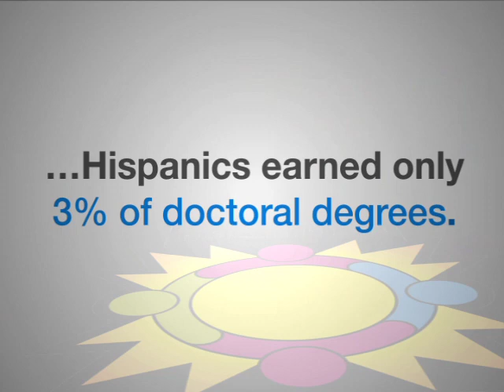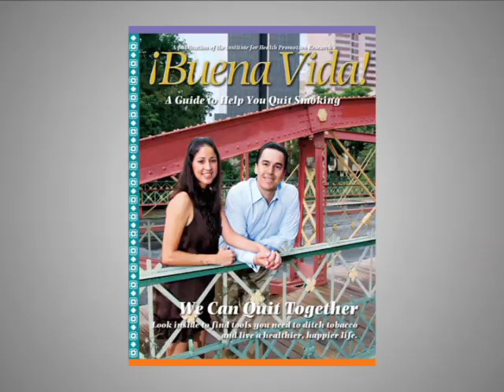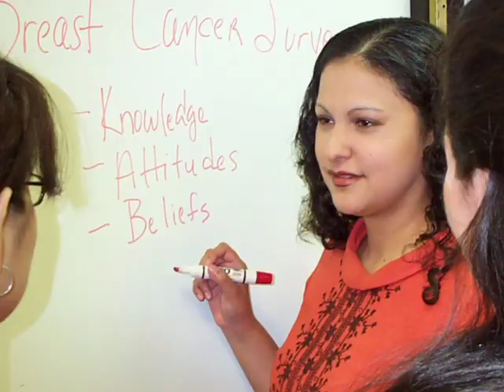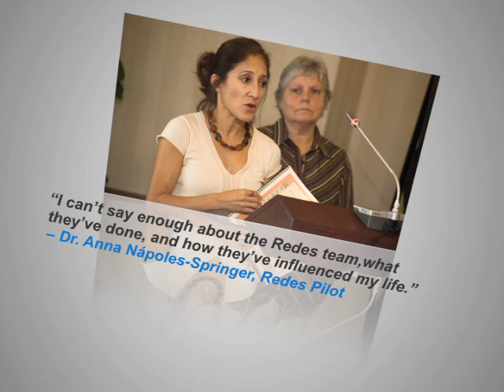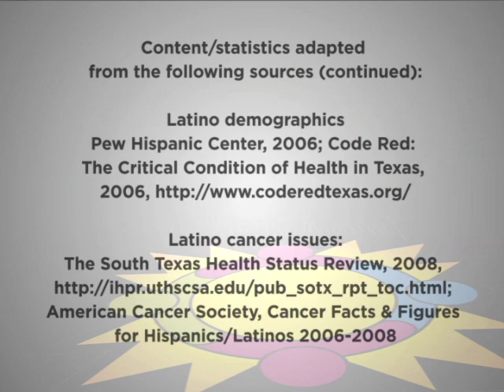Redes En Acción: The National Latino Cancer Research Network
Watch this stirring video that celebrates advancements in Latino cancer research, training and awareness from Redes En Acción: The National Latino Cancer Research Network. The network is funded by the National Cancer Institute and directed by Dr. Amelie G. Ramirez of the Institute for Health Promotion Research (IHPR) at The UT Health Science Center, focuses on Latino cancer research, training and awareness.